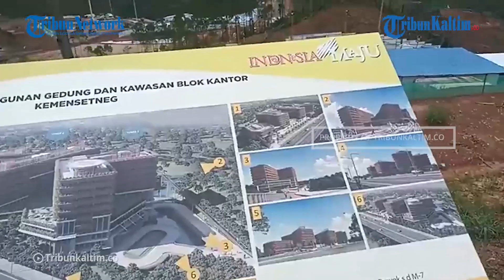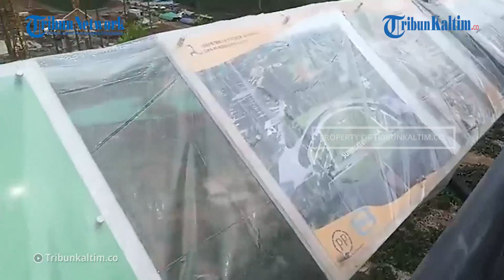Bukan Pencakar Langit, Gedung IKN Nusantara Didesain Hijau dan Standar Internasional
Kepala Otorita Ibu Kota Nusantara (OIKN) Bambang Susantono menyambut kunjungan Delegasi Anggota Kongres Amerika Serikat (AS) di lokasi pembangunan Ibu Kota Nusantara atau IKN Nusantara, Kalimantan Timur, pada Kamis (13/4).

Dilansir dari Kontan, dalam kunjungan ini Delegasi Anggota Kongres AS Senator Jeff Merkley sampaikan apresiasi-nya terhadap rencana pembangunan kota hutan di IKN.

“Selamat datang kepada seluruh delegasi. Saya senang karena para delegasi berkunjung ke sini. Saya selalu mengatakan bahwa melihat adalah percaya, sebab dengan melihat langsung akan merasakan suasana dan proses pembangunan terus berjalan,” kata Bambang dalam keterangan tertulisnya, Jumat (14/4).

Editor: Rio